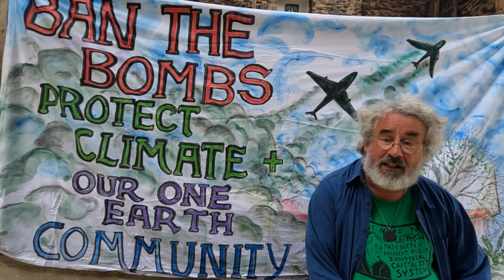Brian from the United States on why he is at Büchel Air Base protestin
Brian from the United States on why he is at Büchel Air Base protesting nuclear weapons